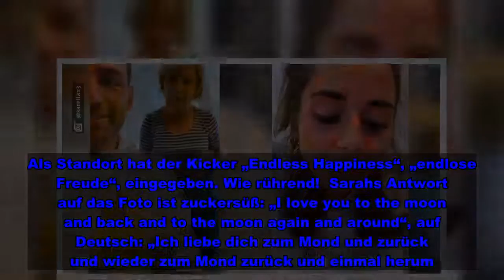Julian Büscher & Sarah Lombardi: Er teilt ein süßes Pärchenfoto - und die Fans lieben es!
Julian Büscher & Sarah Lombardi: Er teilt ein süßes Pärchenfoto - und die Fans lieben es!   Da haben sich zwei gefunden    Sarah Lombardi (27) und Julian Büscher (27) sind seit Ende 2019 ein Paar und sind immer noch glücklich wie am ersten Tag. Im Februar 2020 wurde ihre Liebe öffentlich. Der Fußballer, der seit Kurzem beim Bonner SC spielt, hielt sich bisher mit Einblicken in sein Privatleben zurück – Sarah hat das aber komplett geändert. Immer wieder macht er seiner Freundin öffentlich eine kleine Liebeserklärung bei Instagram. Und was sagen die Fans dazu? Die lieben es!   „Endlose Freude“   Julians aktueller Post ist ein süßes Pärchenfoto mit Sarah. Darauf umarmt er sie von hinten und drückt ihr einen Knutscher auf die Wange. Sie grinst dabei glücklich und zufrieden Richtung Kamera. Als Standort hat der Kicker „Endless Happiness“, „endlose Freude“, eingegeben. Wie rührend!  Sarahs Antwort auf das Foto ist zuckersüß: „I love you to the moon and back and to the moon again and around“, auf Deutsch: „Ich liebe dich zum Mond und zurück und wieder zum Mond zurück und einmal herum.“   Die Fans sind begeistert   Die Fans kriegen gar nicht genug von den beiden und stellen etliche Fragen: „Wann kommt ein 2. Baby und die Verlobung und die Traumhochzeit? Bist du vielleicht schon schwanger?“, fragt ein weiblicher Fan aufgeregt. „So ein schönes Paar. Alles Liebe für euch“, schreibt der nächste Fan. Eine Dame schreibt: „Erster Mann nach Pietro, bei dem man das Gefühl hat, dass ist was richtig Festes und Wahres.“ Hoppla, ist das etwa ein kleiner Seitenhieb gegen Sarahs Ex Roberto?  Auch diese Dame hat ein gutes Gefühl bei dem Paar: „Bin fest davon überzeugt, dass ihr heiratet und noch ein oder mehrere Geschwisterchen für Alessio bekommen werdet! Wenn man euch zusammen sieht, geht einem das Herz auf. Da passt einfach alles und man freut sich so sehr mit. Alles Liebe weiterhin für euch.“   Alle lieben Julian   Nicht nur die Fans mögen den Kicker: Ob gemeinsames Mittagsessen bei der Nonnina, oder Kurzurlaub mit den Großeltern und Portugal-Reise mit Alessio – Sarahs ganze Familie hat Julian bereits ins Herz geschlossen.  Das sieht nach einer rosigen Zukunft für die beiden aus!